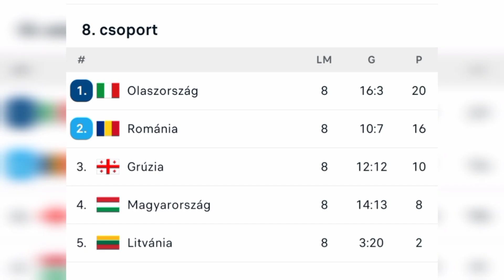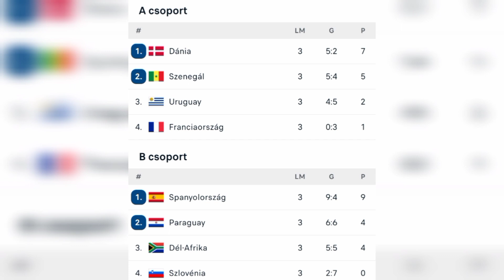AZ ELSŐ ÁZSIAI VB-A 2002-es világbajnokság